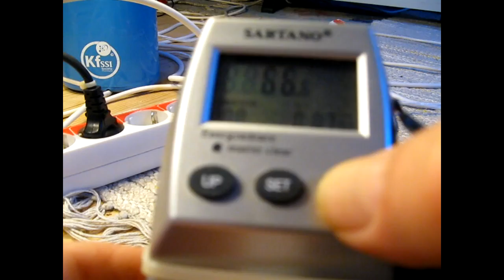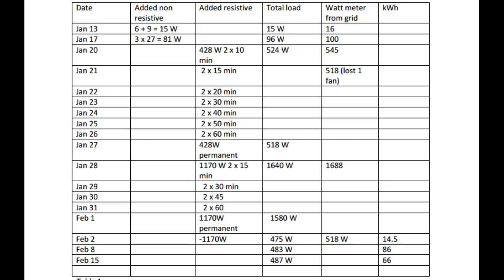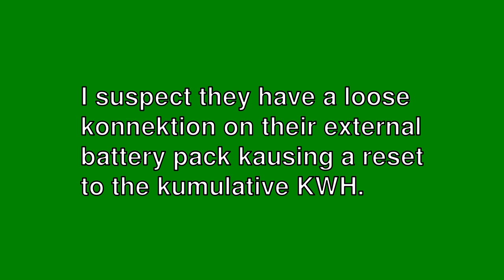#447 QEG Sweden Magrav Test 07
This is day 37 of the Magrav conditioning process. All video materials used with written permission granted by QEG Sweden.